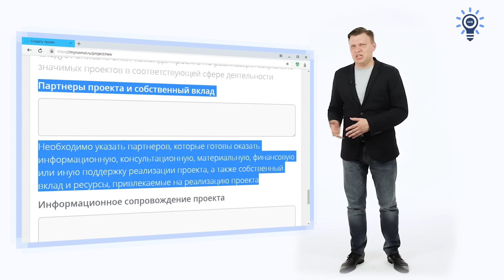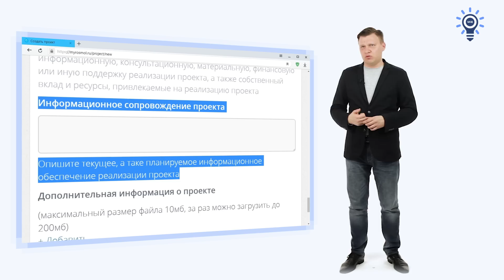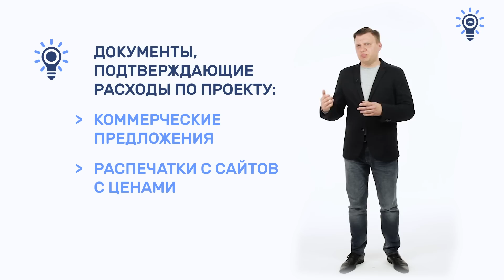Пункты заявки: успешный опыт, партнеры, собственный вклад и информационное сопровождение проекта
В видео рассказывается как правильно заполнять следующие пункты заявки: спешный опыт, партнеры, собственный вклад и информационное сопровождение проекта